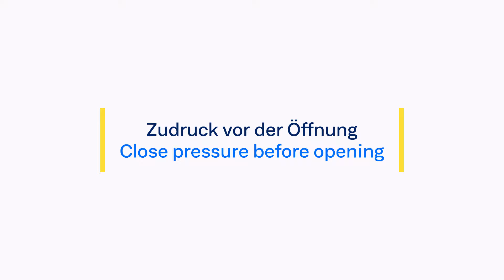GEZE use case: Zudruck vor der Öffnung / Close pressure before opening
Empfängt der Türantrieb ein Öffnungssignal, drückt er das Türblatt gegen die Dichtung (mit einer nicht konfigurierbaren Kraft für eine nicht konfigurierbare Zeit (Öffnungsverzögerung)). So wird die Vorspannung des Schlosses reduziert. Die Entriegelung dieses Schlosses wird durch den Türantrieb ausgelöst, der danach die Tür automatisch öffnet.

If the door drive receives an opening signal, it pushes the door leaf against the sealing (with a non-configurable force for a non-configurable time (opening delay)). This reduces the pretension of the lock. The unlocking of this lock is triggered by the door drive, which opens the door automatically afterwards.